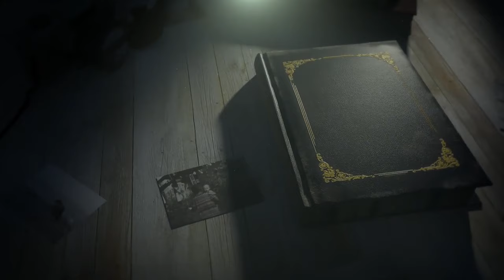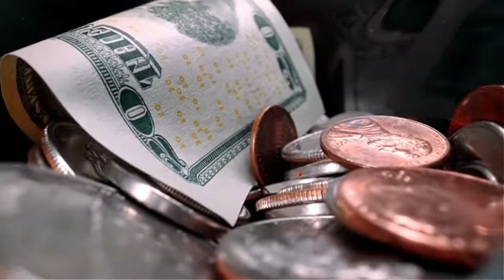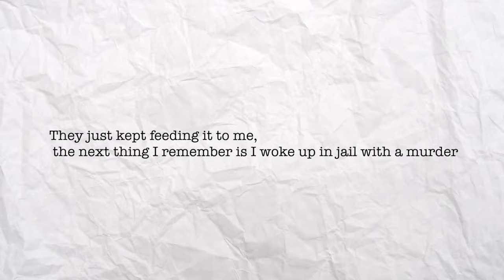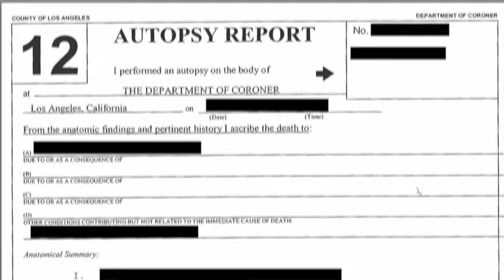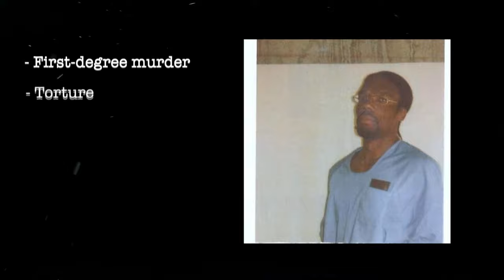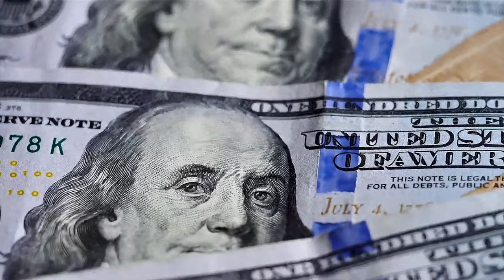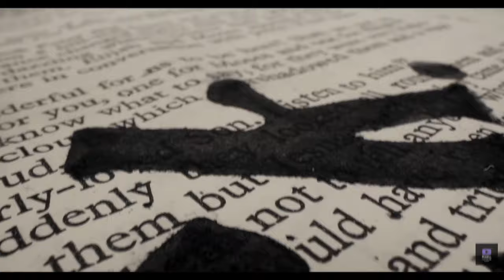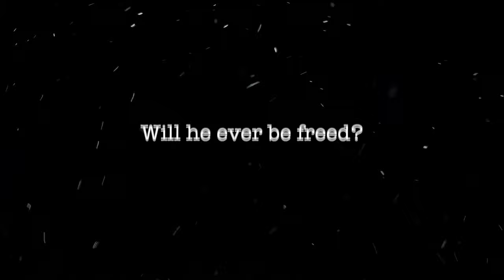The Real Life Cannibal Rapper: Big Lurch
Big Lurch, one of the pioneers of the hip-hop sub-genre, Horrorcore, in the 90’s among greats like Eminem and the Insane Clown Posse, actually lived what he rapped.  For one fateful night, after a hefty dose, he found himself in a real-life horror story…except as the antagonist.